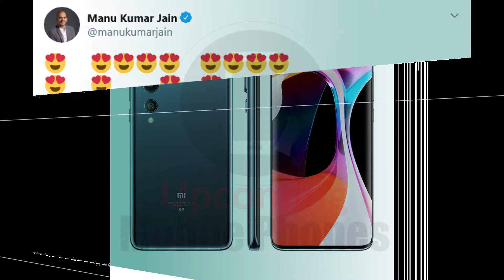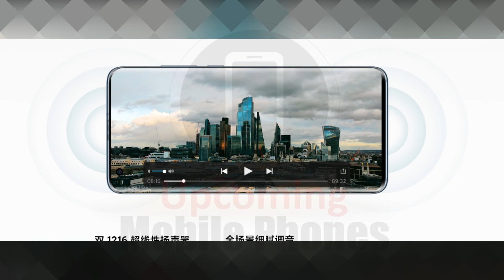mi 10 launch date in india | mi 10 price and spedification